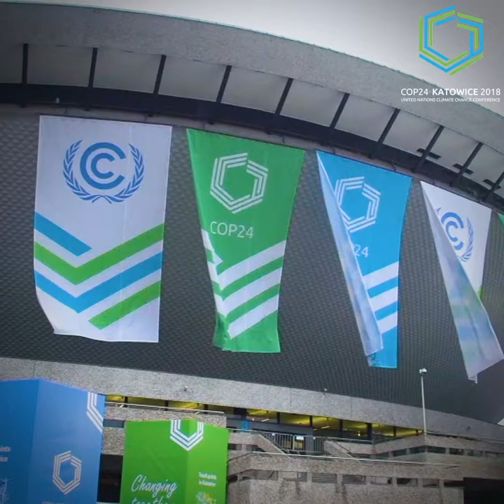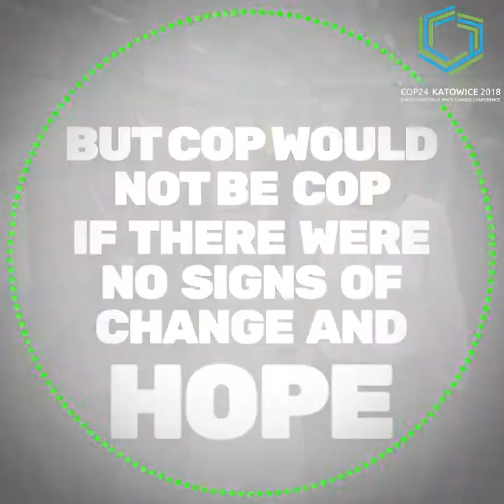Bas Eickhout and Annalena Baerbock at COP24